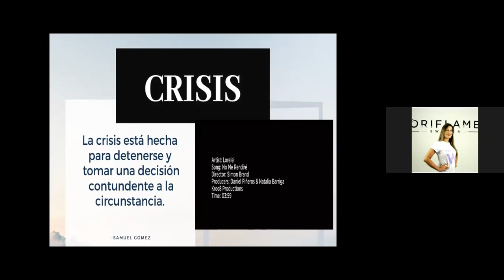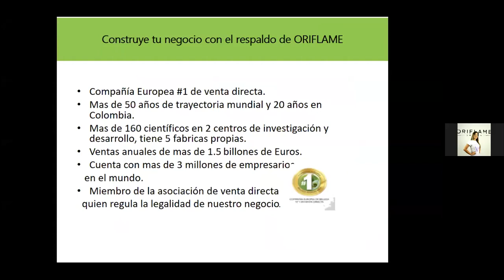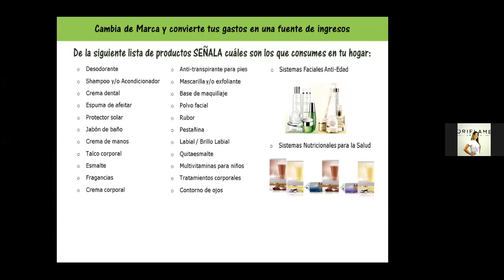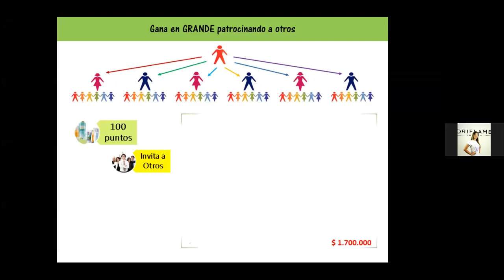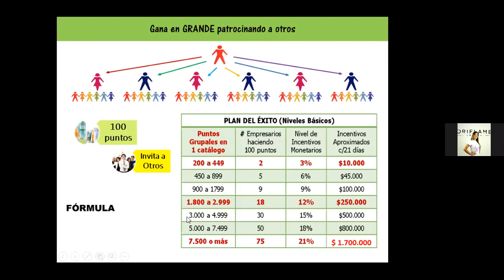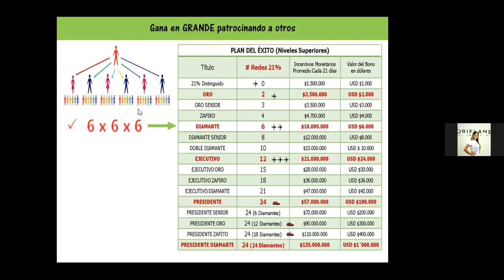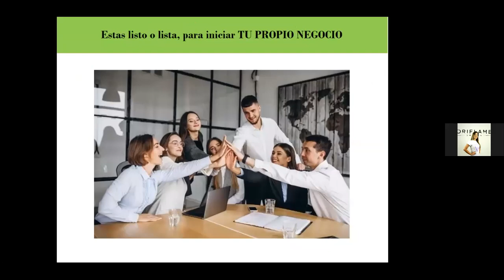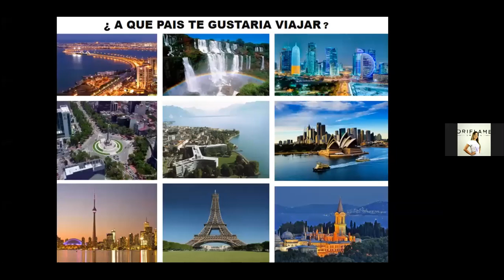[PLAN DE NEGOCIOS] Loren Leon testimonios Wellness